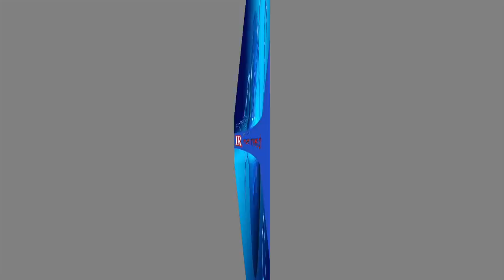කමල් ගුණරත්නගෙන් ආරක්ෂක අමාත්‍යාන්ශයේ තරුණියක් ගැබ්ගනී.